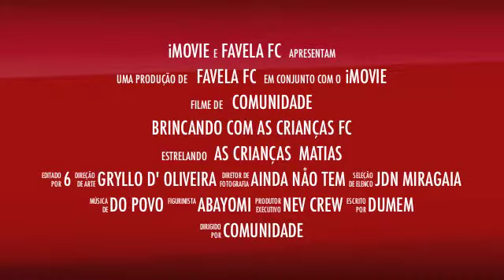BRINCANDO COM AS CRIANÇAS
dia 12 de outubro a partir das 10:00